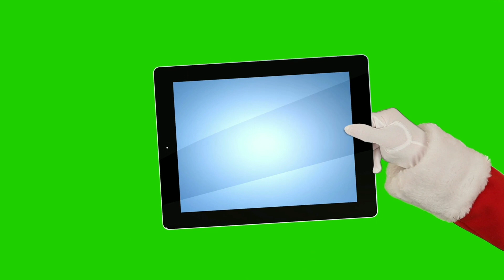SANTA GREEN SCREEN With Christmas Song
Christmas is Coming  Are you Excited as me🥰

Here santa greenscreen for you channel with Christmas Music Song.

🎶ciemy

I'm using

VN

🎀MERRY CHRISTMAS AND HAPPY NEW YEAR'S. IN ADVANCE FROM ME🎀🤗